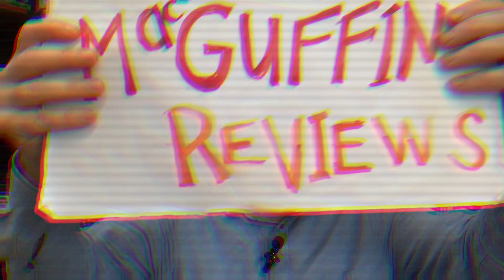Indiana Jones and the Dial of Destiny - Movie Review by Fred MacGuffin